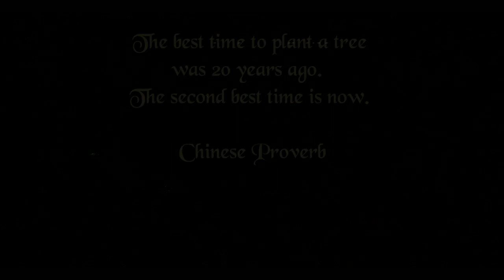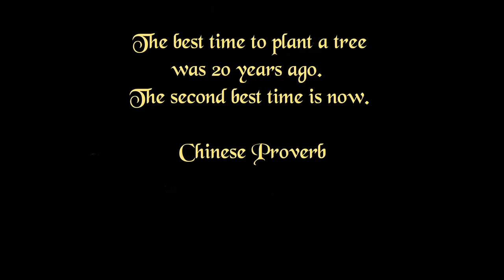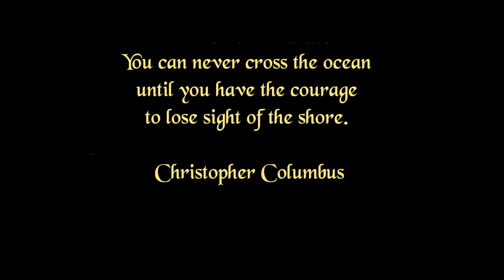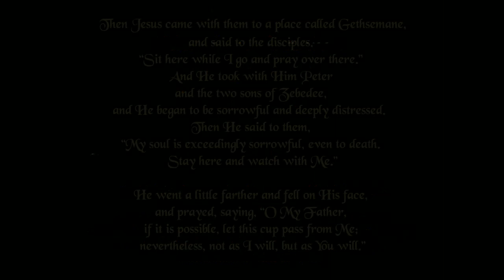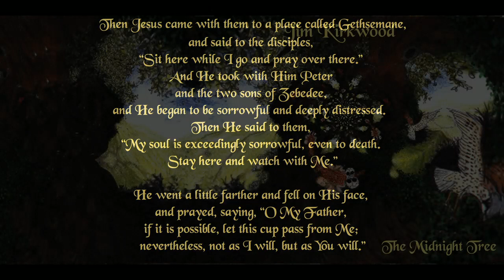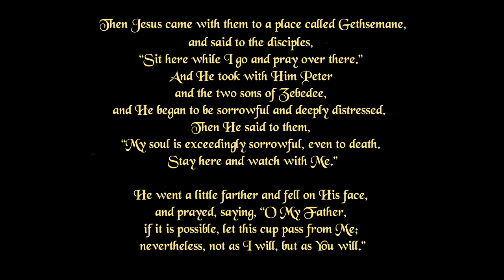The Midnight Tree Pt2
The Midnight Tree Pt2. I had a few issues to deal with in the first upload so this is another attempt hopefully everything is Ok this time.

00:00 This Bright Future
09:19 St Marie de la Mer
40:16 Leviathan the Deceiving Serpent